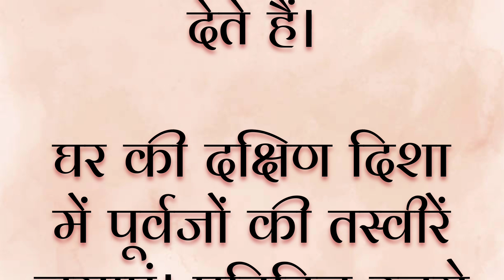पितरों के नाराज होने से घर में होती हैं ये घटनाएं, करें ये खास उपाय।